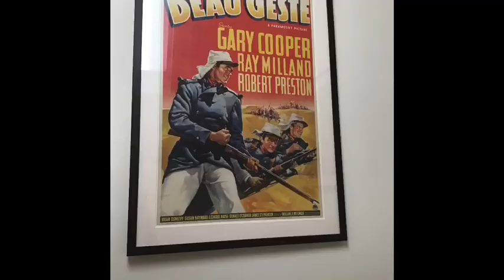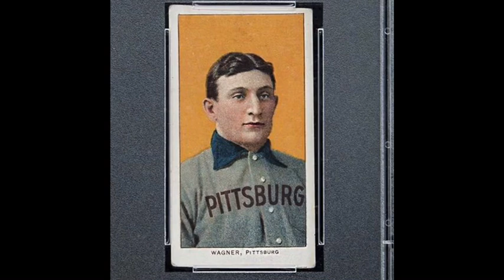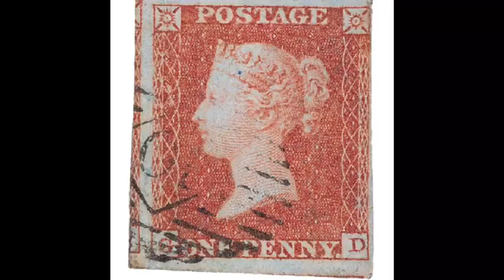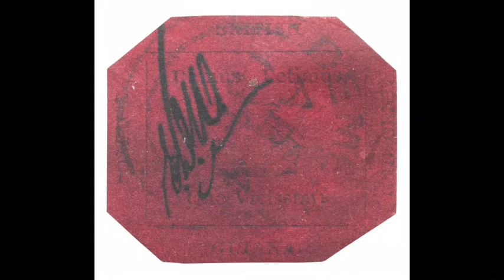10 things YOU have at home that might make you RICH...seriously!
10 things you have at home that might make you rich...seriously, you could be living with items that are worth a fortune, it’s just you don’t know it...until now!

David Harper here. You might know me from BBC TV Bargain Hunt, Antiques Roadtrip and Flog It. Well, if you want to see some everyday items that might be worth a fortune, watch the video to the end!

You might be living with things at home that could be worth millions!

Cheers, David